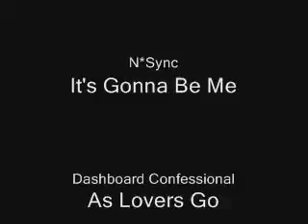The Right Person (Whole)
This is my favorite sims project ever collected into one video.  My computer wouldn't let me save the whole thing when I first made it but for some reason I could put the two parts together later.

This idea was in my sketchbook for about two years and I was dying to make it.  I couldn't find the right music, so this became an experiment in music as well as a general learning experience with filmmaking.  Enjoy!